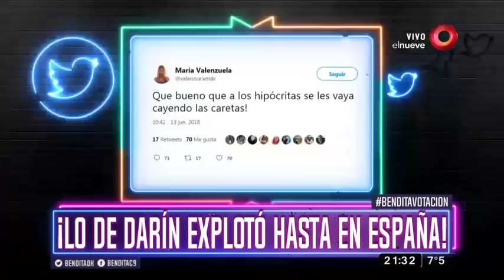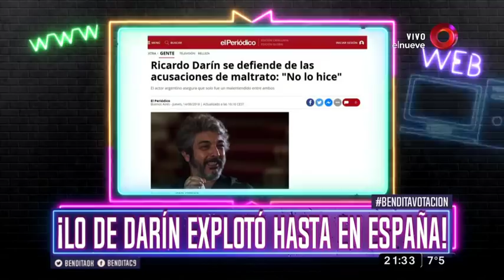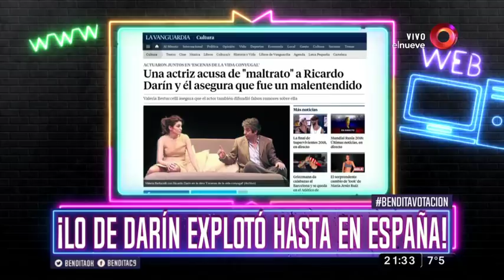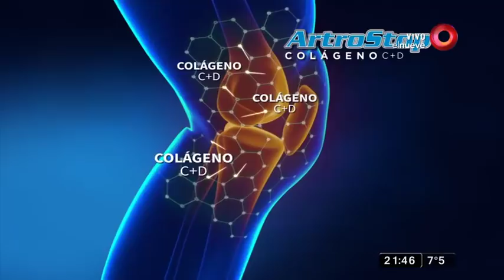Bendita: Programa del 14 de Junio del 2018